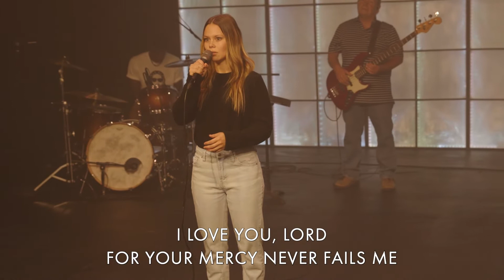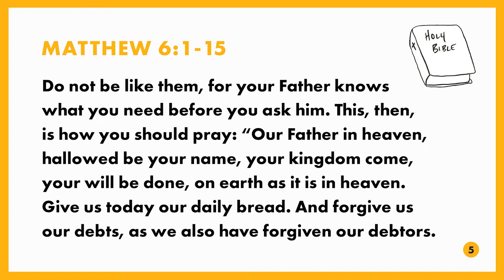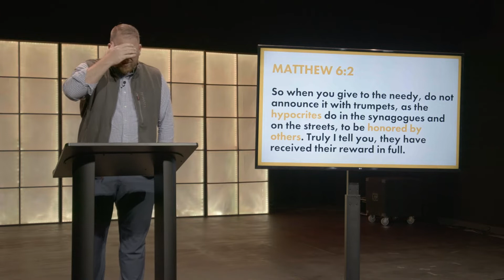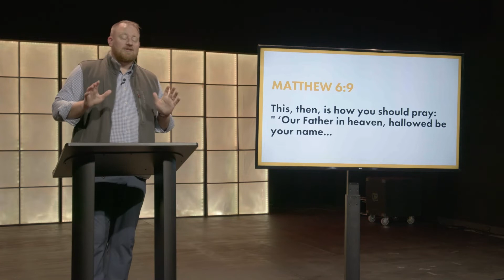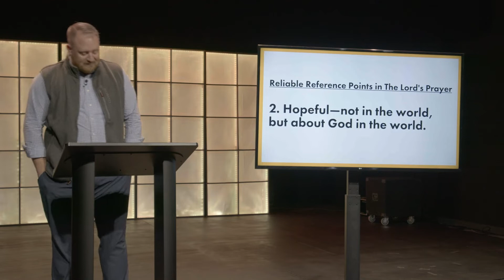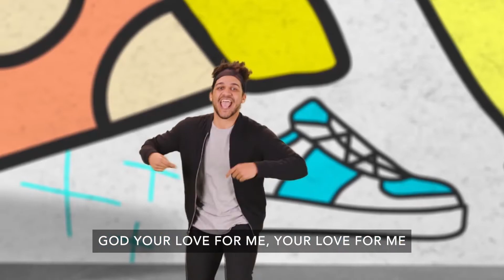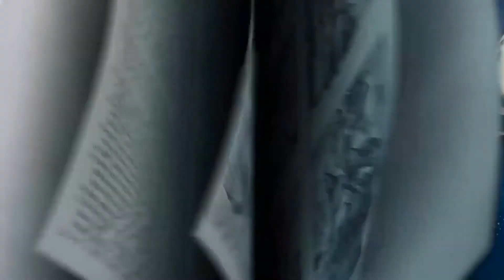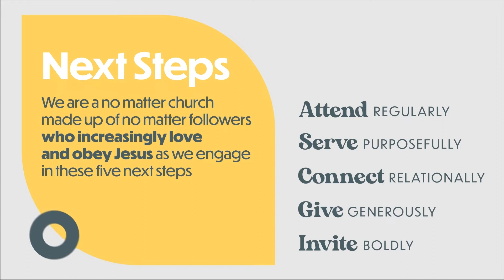10.17.2021 Full Service